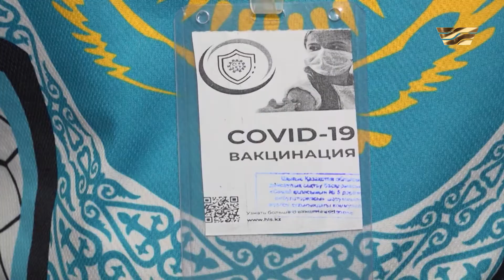Геннадий Шиповских / Жақыныңды қорға, екпе ал!